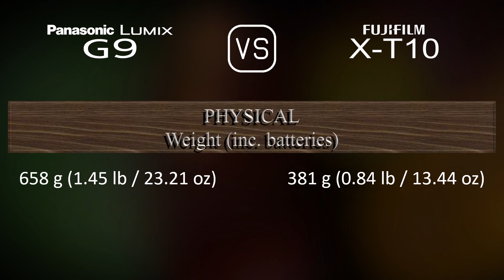Panasonic Lumix G9 vs. Fujifilm X-T10: A Comparison of Specifications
This video overviews the Panasonic Lumix G9 and the Fujifilm X-T10 in a parallel comparison of specifications.

00:25 LAUNCH
00:33 BODY
00:40 SENSOR
01:01 IMAGE
01:16 OPTICS & FOCUS
01:41 SCREEN
01:58 VIEWFINDER
02:13 PHOTOGRAPHY FEATURES
03:06 VIDEOGRAPHY FEATURES
03:20 STORAGE
03:24 CONNECTIVITY
03:49 PHYSICAL
04:07 MISC